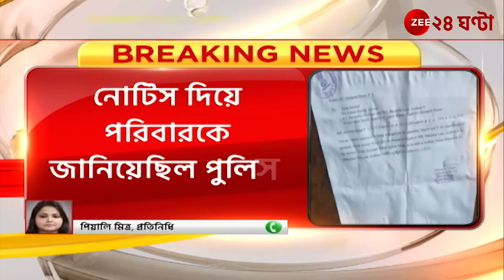Jyotipriyo Mallick: ভার্চুয়ালি সওয়ালে বিচারকের কাছে কাতর আর্জি জ্যোতিপ্রিয়র! | Zee 24 Ghanta